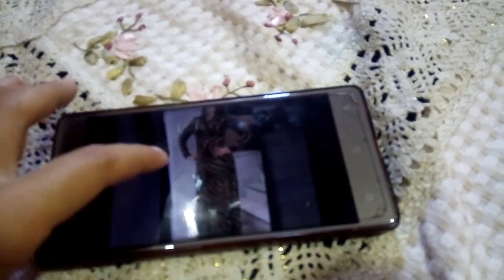موديلات قنادر قطيفة تووووب جديد 2019 قنبلة الموسم 😍😍😍